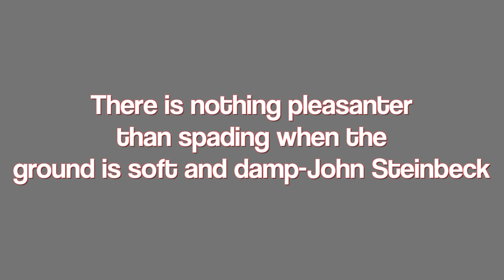Balcony vegetable herb garden update 🍅Tomato plant explosion💥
Brief tour of the haps going on in the balcony garden. My tidy treats cherry tomatoes are really taking off. Couple other cherry plants have lagged behind but will soon 'ketchup' I suppose. Repot of some Violas and a rundown of everything else growing on...